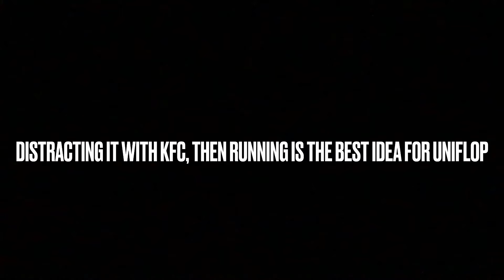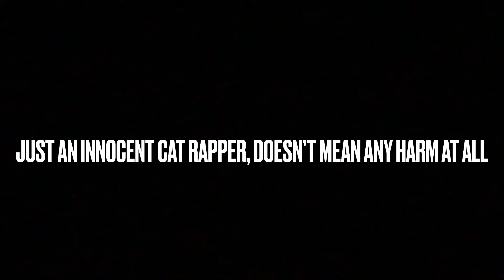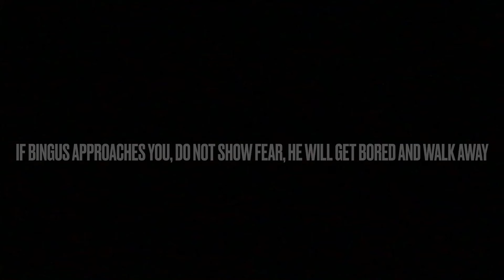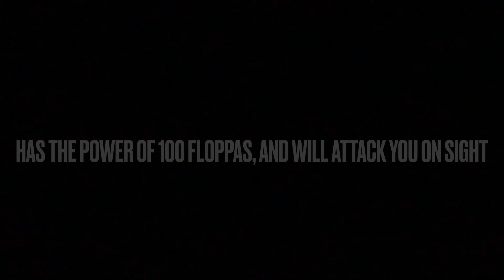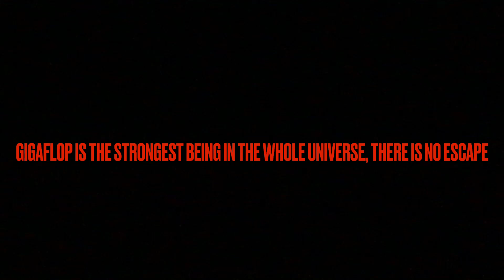Big floppa variant survival guide (100% NOT CLICKBAIT)